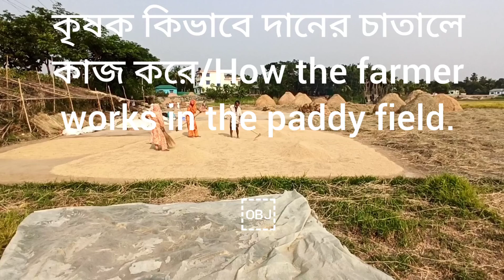চাতালে কৃষকদের ধানের প্রক্রিয়া করার ধরন।